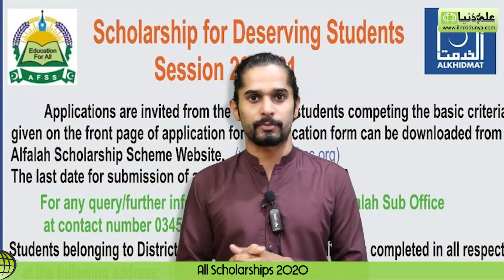Breaking News All Scholarships 2020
We are providing you information about major scholarships 2020. All students can apply for these scholarships from various organizations. If you want to gain scholarships then visit the links mentioned below and follow the provided process of each step by step.